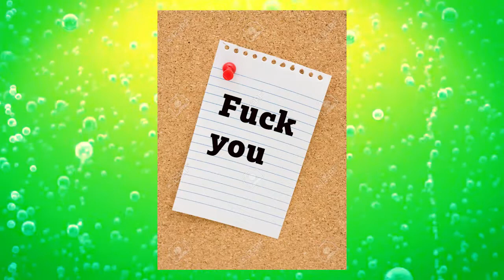Alien: Covenant (Cinema Gulp review)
Michael Fassbender is here and ready for some sex in our review of "Alien Covenant"
Ben and John talk through their emotions with this review of Alien Covenant!

Welcome to Cinema Gulp!
A different kind of movie review

Here at the Gulp studio we’ve created a new viewing experience for the average movie goer.
With both professional insights to film by our film critic team and a unique visual experience, we at Cinema Gulp hope you find our content is fun, funny, and most of all informative.  We love what we do and we do it in the name of Cinema!

Ben Jones - Reviewer, writer, producer, and editor of the show.
John Stark - Reviewer and writer of the show.
Babak Masoudi - Reviewer

Visit us;
@Cinema Gulp